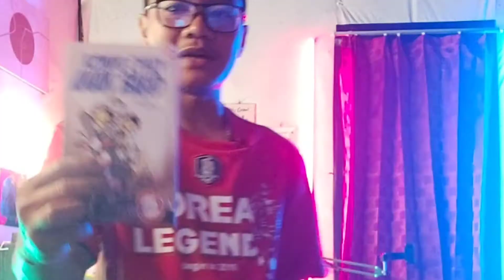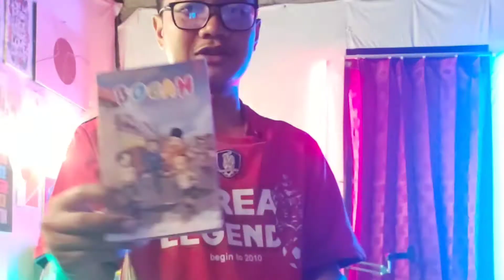Unboxing KOMIK MURAH - Komik Bocah, Komik Anak Band | Komik Koloni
Unboxing Komik Murah, Komik Bocah by Octo Baringbing, Seta & Bayu. Unboxing Komik Cihuy Anak Band by Indra Prasta & Ang Anggoro

Tonton Juga